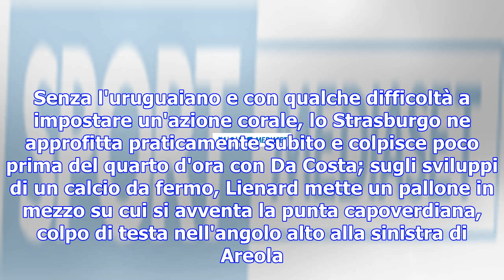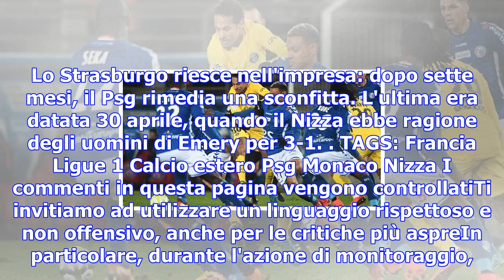Ligue 1, prima sconfitta del psg: lo strasburgo vince 2-1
2 dicembre 2017 Il Psg rinuncia inizialmente a Cavani (tridente con Mbappè, Neymar e Di Maria) e fat...